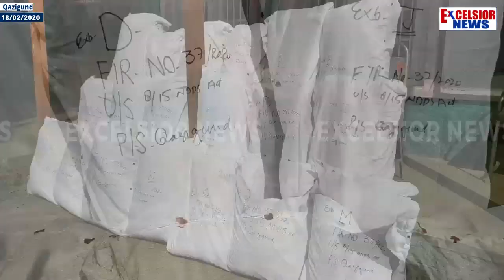Qazigund: Police Seized Truck With 350 KG Poppy Straw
| Excelsior News |

Qazigund: Police Seized Truck With 350 KG Of Poppy Straw